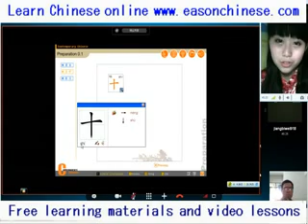2861cute electric flash laying duck duck laying eggs